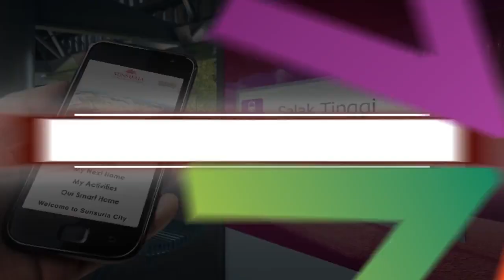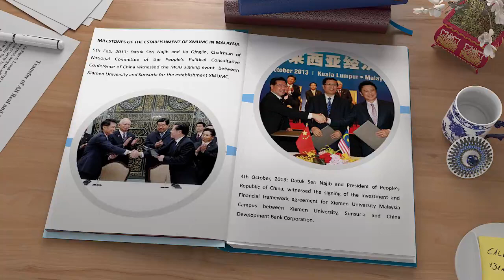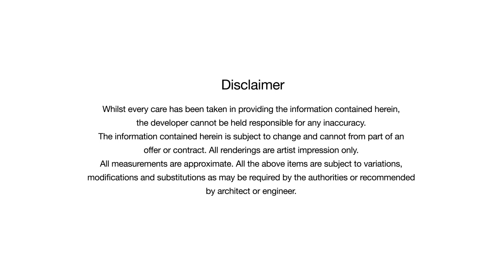Project surrounding Xiamen University Malaysia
Designed as an international lifestyle destination, Sunsuria City spans 525 acres and contains all the necessities of daily life. Built around the core of Xiamen University Malaysia, and containing its own integrated connection to the Express Rail Link (ERL), it sits adjacent to Horizon Village Outlets and only a short distance from KLIA, adding an extra dimension of convenience to an already impressive township.
[ SMART *LIVABLE *SUSTAINABLE ]
Project on going :
1) Bell Avenue
2) Jasper square
3) The Olive
4) Monet Residences
5) Horizon village Outlets (HVO)
6) Korean French Village